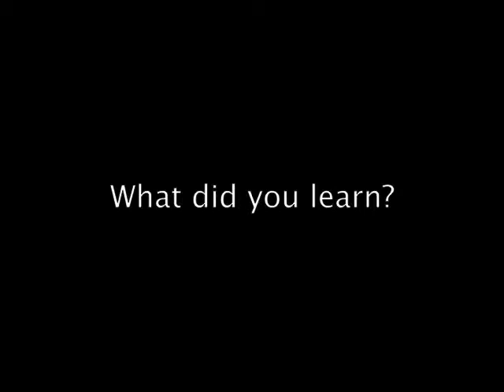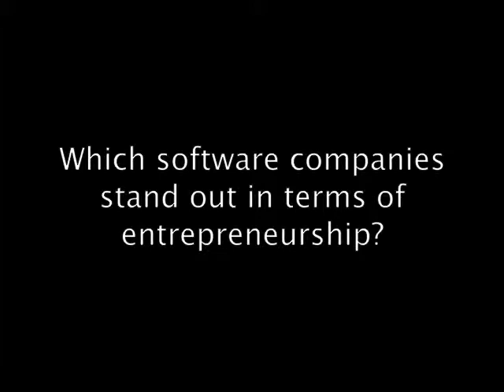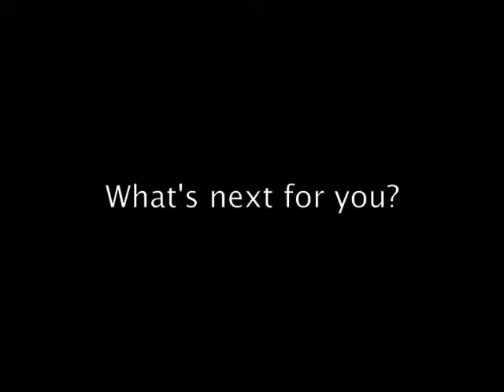Al Davis on Entrepreneurship in Software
Author, professor, and entrepreneur Al Davis discusses the lessons he's learned over the course of his career, gives tips on how to grow a software company, and discusses his future plans.